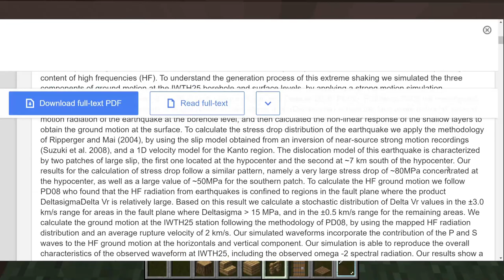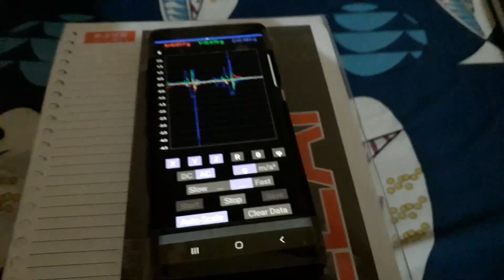Earthquake causes ground to pull 4 G's | 2008 Iwate-Miyagi-Nairiku Earthquake Explained